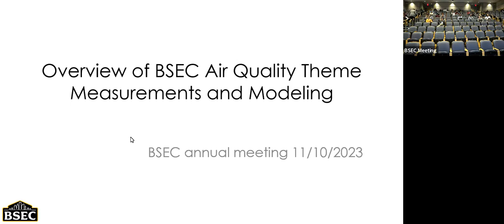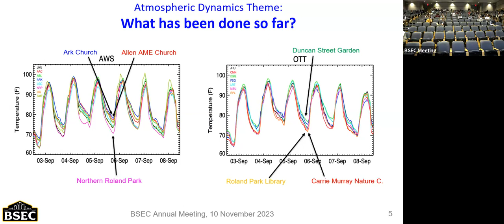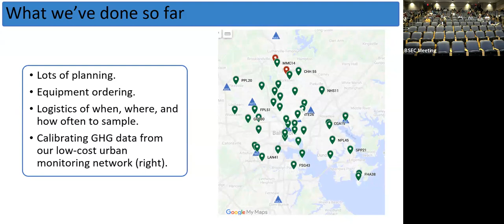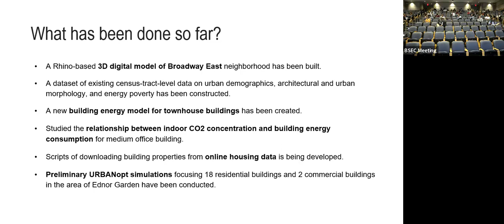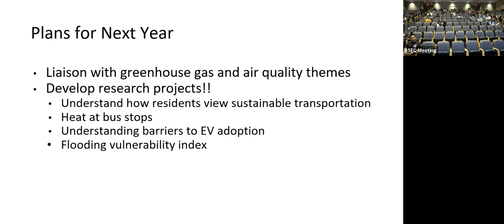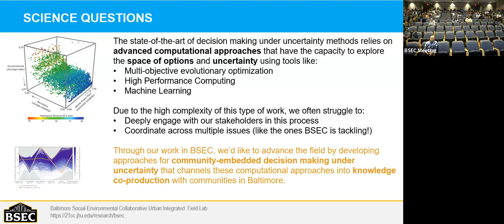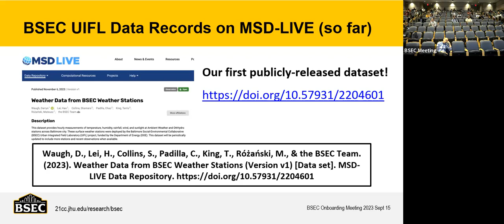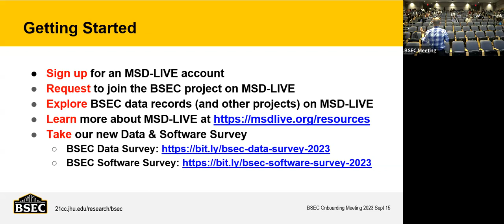BSEC All Hands Nov 9, 2023